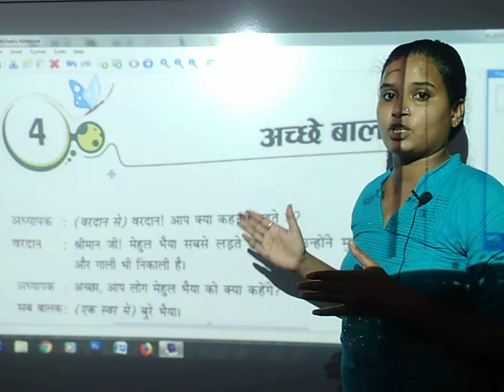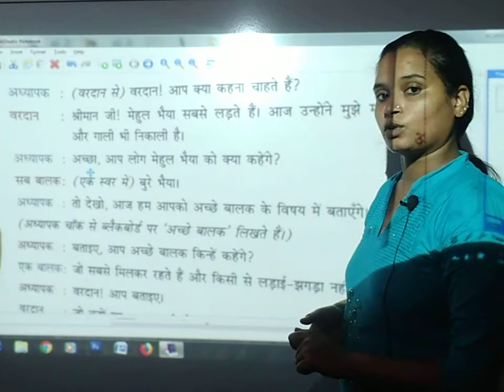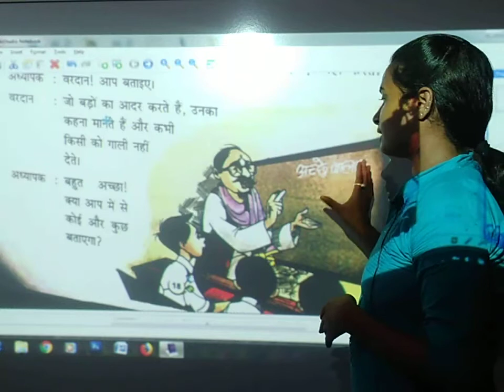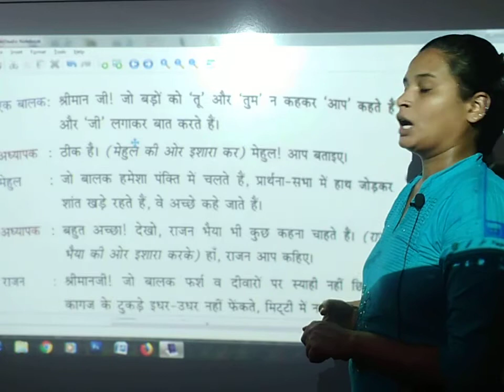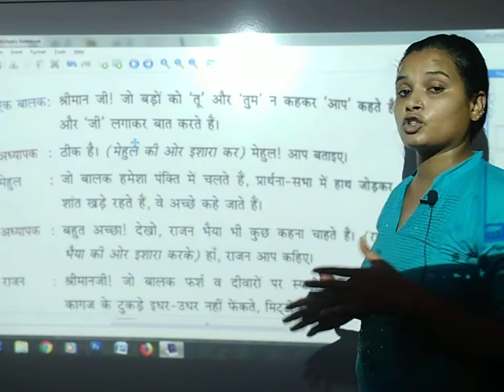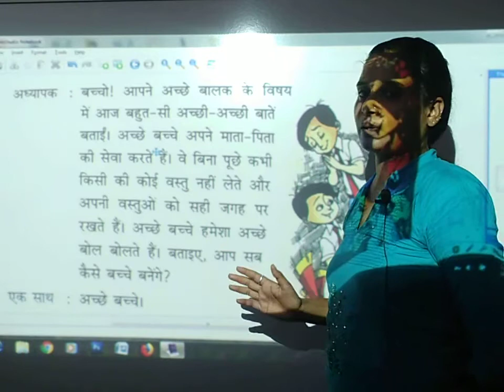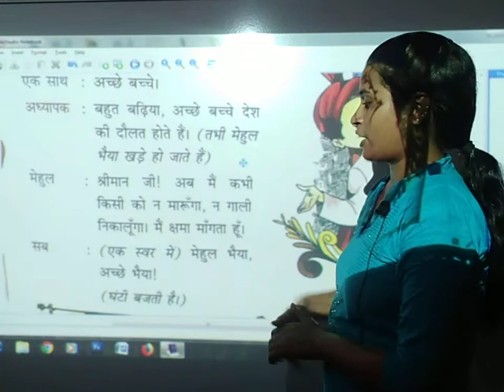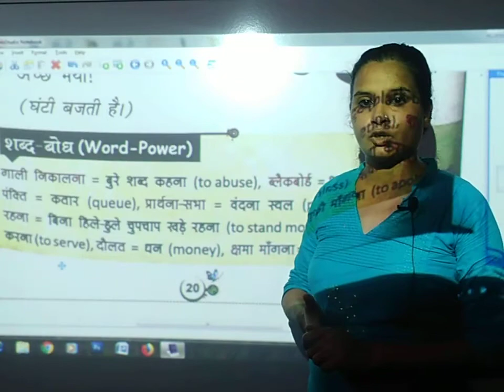अच्छे बालक | हिंदी | कक्षा 2